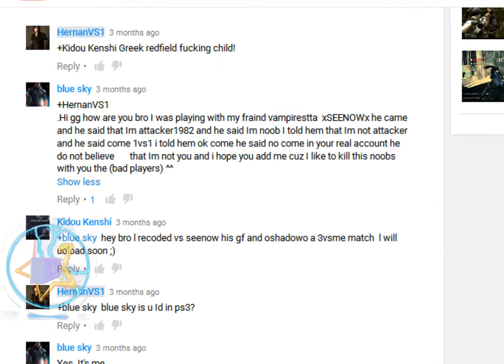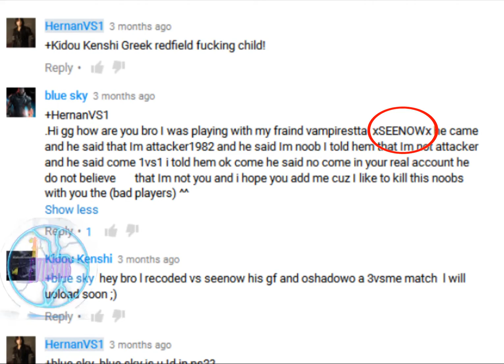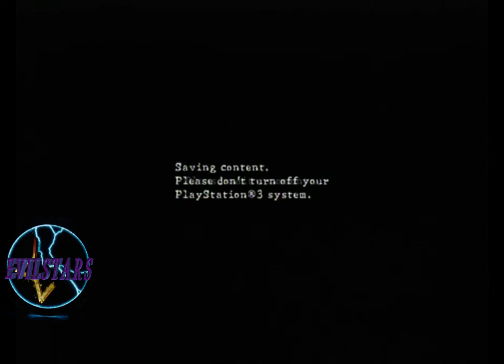RE5 EVILSTARS DESTROY Classico_V-I-P And The_Blue_Sky-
Never Hope For Leave RE5 ^^
I Still Have Enemies Here , Quitters Suckers